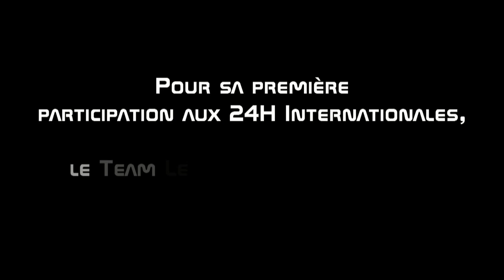24 Heures du Mans Karting 2012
24 Heures du Mans Karting 2012 avec le Team Le Mans Superkart
L'intégralité de la vidéo est visible sur le lien ci-dessous..